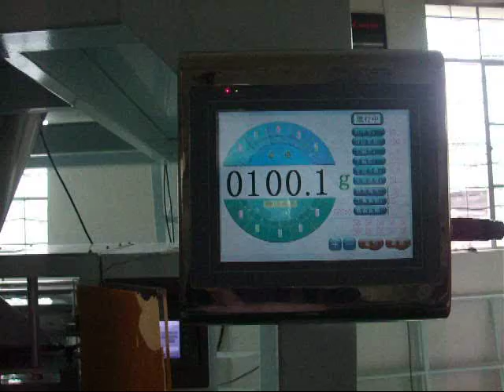Multi-head Automatic Packing Machine VFFS-100MH potato chips packing machine